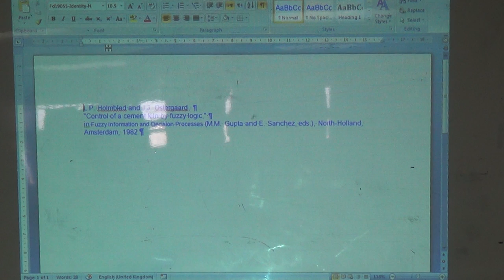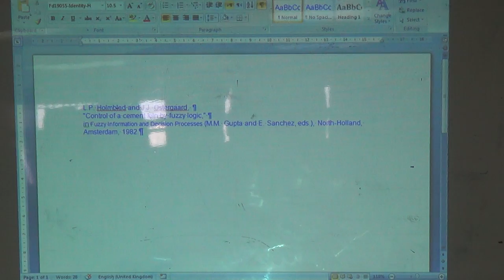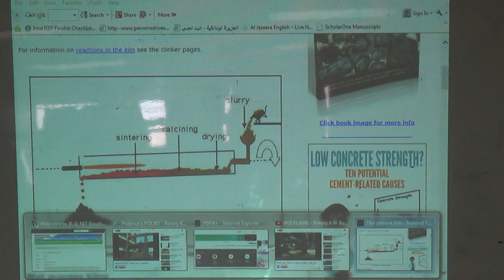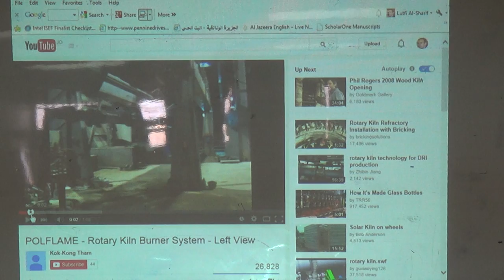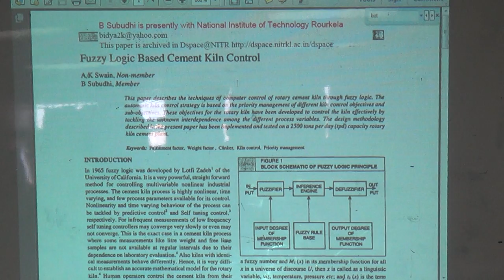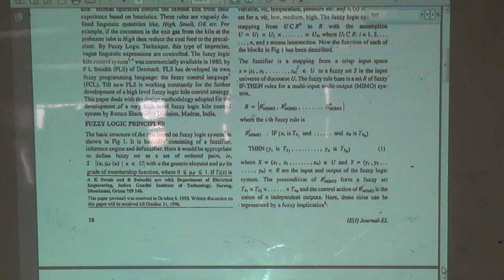The application of fuzzy logic to cement kiln control, 30/3/2015